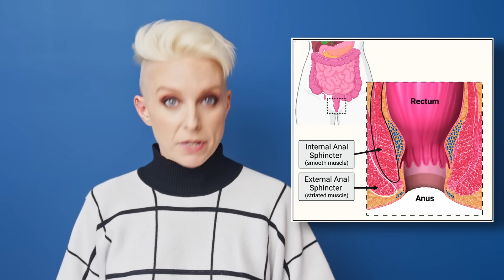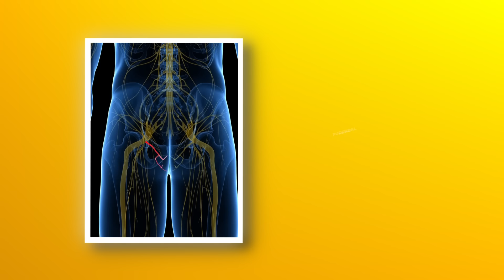The Anus is Magic 🍑 (Get her to love it!)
My FREE Guide on how  SAFELY Approach 🍑

00:00 Intro
00:44 5 Reasons That Anus Is Magic
01:35 #1 The Anus is Made of 2 Shpincters
03:39 #2 Our 2 Shpincters Affect our Whole Nervous System
05:20 #3 The Anus is Wired For Pleasure
08:03 #4 Taboo is What Brings The Heat
09:53 #5 Anus is Universal